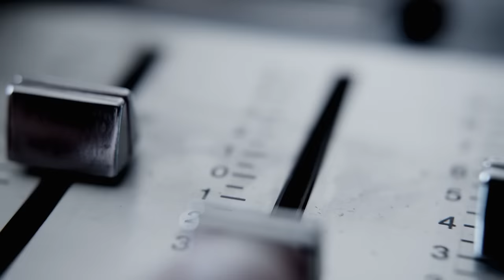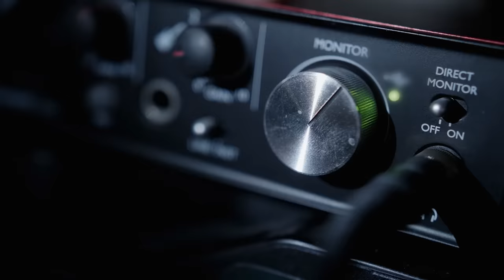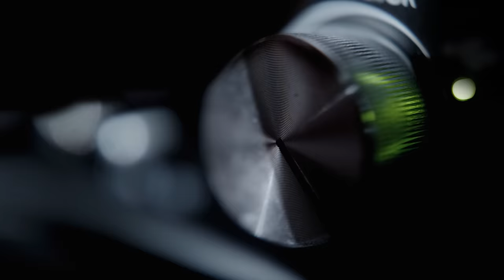KOBIETA UKRYTA W SKRZYNI | CISNA 1990